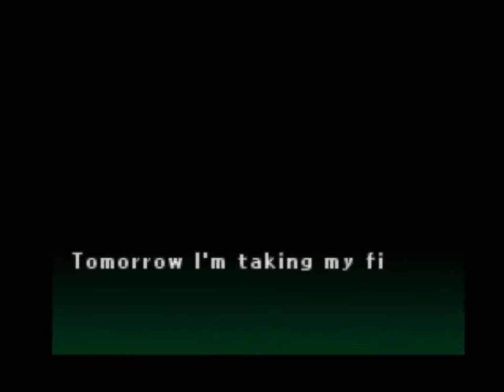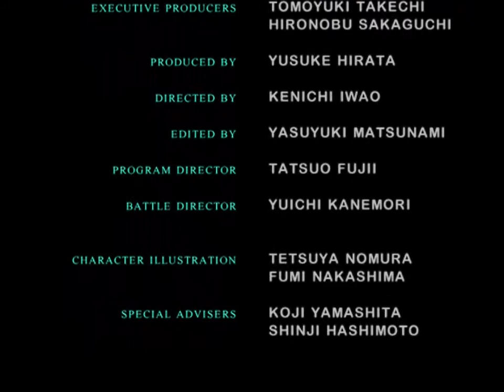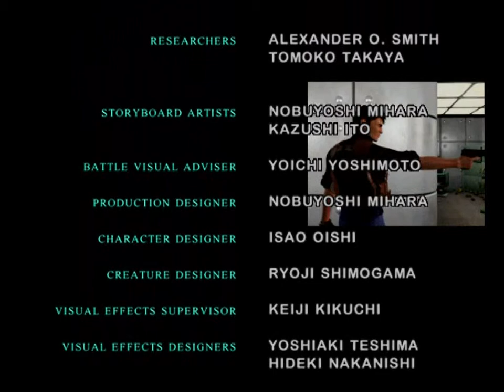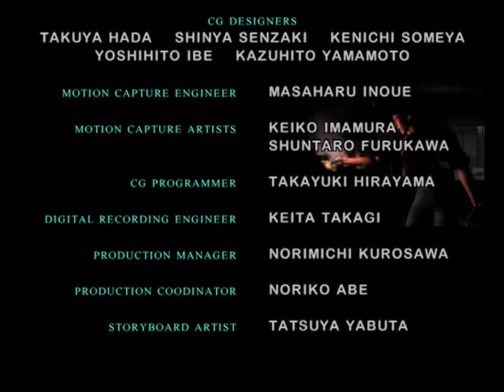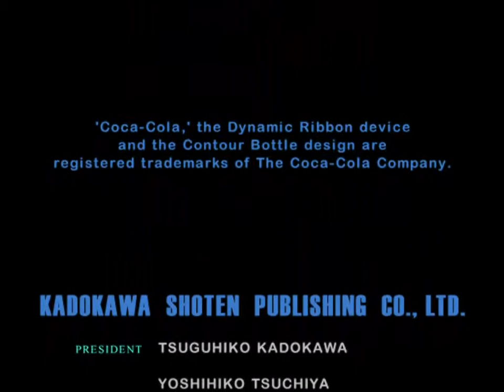Let's Play Parasite Eve 2 24 - Our Story Comes to an End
All copyrighted materials are owned by their respective holders.
A new Eve has appeared, this is the final encounter it's time she be destroyed once and for all.